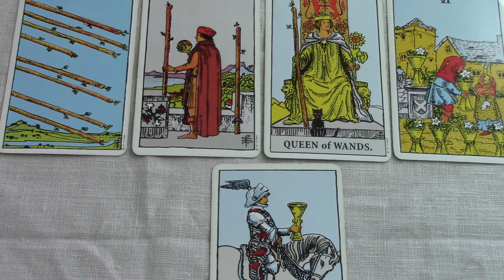Aquarius August 2016 General Tarot Reading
Be sure to watch your rising and Moon sign also. For a more personal reading, visit my